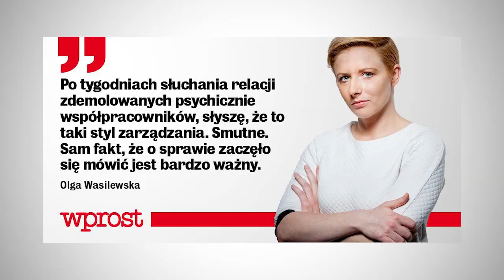O tym jak Wprost pomylił formaty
Abstrahując od wartości merytorycznej tekstów na temat sprawy Kamila Durczoka we Wprost, tygodnik przewartościował to, z czym do tej pory kojarzona była praca tygodników opinii.

Czytaj!